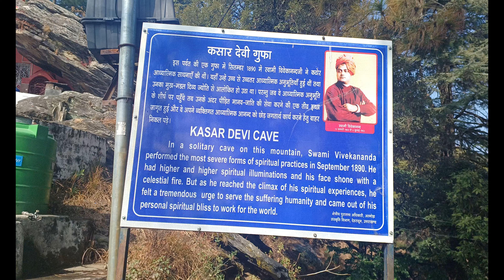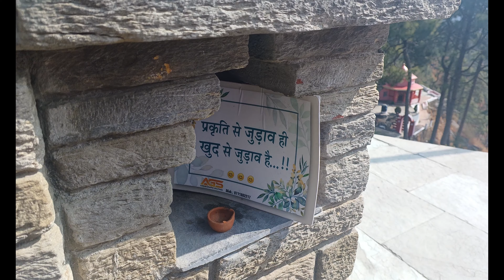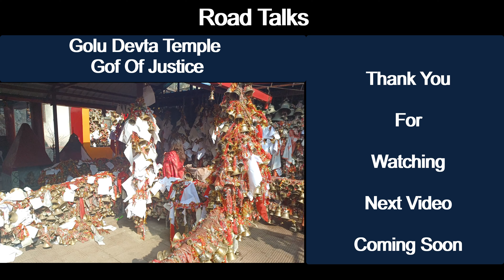Kasar Devi Temple Almora !! Meditation with Positive Energy!!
Kasar Devi

Kasar Devi is a village near Almora, Uttarakhand. It is known for the Kasar Devi temple, a Devi temple, dedicated to Kasar Devi, after whom the place is also named. The temple structure dates to the 2nd century CE. Swami Vivekananda visited Kasar Devi in 1890s, and numerous western seeker, Sunyata Baba Alfred Sorensen and Lama Anagarika Govinda.

It's believed that this temple is positioned on the earth's Van Allen Belt. The region surrounding the Kasar Devi Temple has an enormous geomagnetic field, thanks to gaps in bands of radiation. As a result, Kasar Devi is endowed with a cosmic energy similar to that of Stonehenge in UK and Machu Pichu in Peru.

Also known as Hippie Hill or Crank's Ridge, Kasar Devi Temple complex has always been a melting pot of art, spiritualism and poetry. Singer Bob Dylan and actor Uma Thurman, have made this popular and today Kasar Devi continues to attract folks looking for answers to life's challenging questions.

The temple hosts the annual "Kasar Devi Fair" on Kartik Poornima (November–December).

History

The remains of Sunyata's cave, near Crank's Ridge in 1999
Kasar Devi first became known when in the 1890s, Swami Vivekananda visited and meditated here and has mentioned his experience in his diaries.[4] Walter Evans-Wentz, a pioneer in the study of Tibetan Buddhism, who later translated The Tibetan Book of the Dead, stayed here for some time.

Then in the 1930s, Danish mystic Sunyata Baba (Alfred Sorensen) came here and lived here the over three decades, as did Ernst Hoffman, who became Tibetan Buddhist Lama Anagarika Govinda and Li Goutami. This led to a series of spiritual seekers from the west, visiting them. In 1961, Govinda was visited by Beat poets, Allen Ginsberg, Peter Orlovsky and Gary Snyder.[5][6] In later history, at the peak of the Hippie movement, the area also became a part of the Hippie trail. Crank's Ridge, colloquially known as Hippie Hill, which lies ahead of Kasar Devi became a popular destination. It became home to several bohemian artists, writers and western Tibetan Buddhists, and even visited by mystic-saint Anandamayi Ma. The ridge got its name amongst hippy circles, after American psychologist Timothy Leary streaked here in the 1960s. Leary wrote majority of his ‘psychedelic prayers’ here. Thus, through the 1960 and 1970s, the area was visited by personalities of the counter-culture, George Harrison and Cat Stevens, Western Buddhist Robert Thurman, and writer D. H. Lawrence, who spent two summers here.